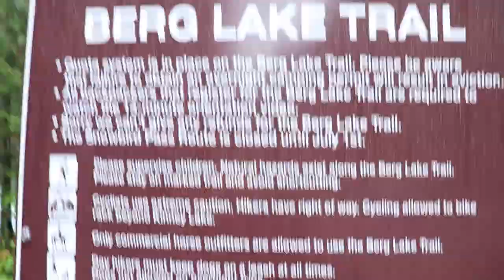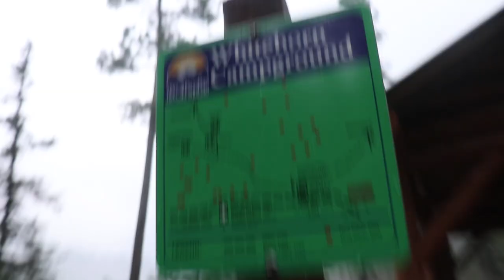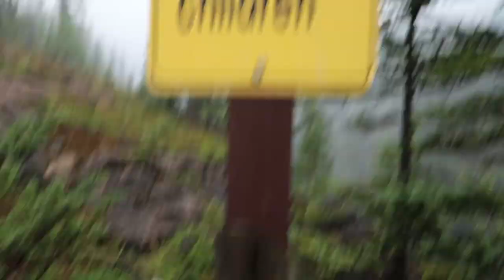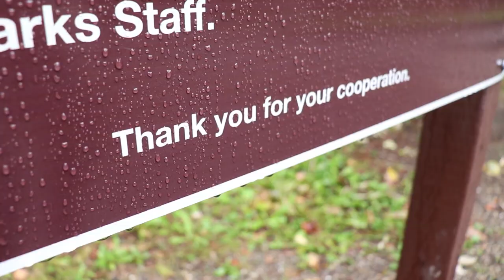Hiking The Tallest Mountain In The Canadian Rockies!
We took on the tallest mountain in the Canadian Rockies! Its a hike I will NEVER forget! Mount Robson Is nothing to under estimate and to hike to Berg Lake took us 7 hours to go 20 kilometers.
Im glad i got to cross this off my bucket list as Mount Robson has always been a challenge I looked forward to taking. Finally I can say i made it to Berg Lake!
Will I do it again? maybe.. probably not.. but never say never!

Main Camera: Canon SL2 (200D)
Microphone: Rode Pro Go
Secondary Camera: Cellphone (Samsung Galaxy S7)
Tripod: SLIK Compact
Stabilizer: Ouku Steady Cam
Editing Software: Adobe Premiere Pro CS5.5